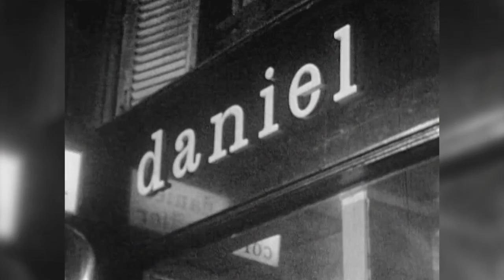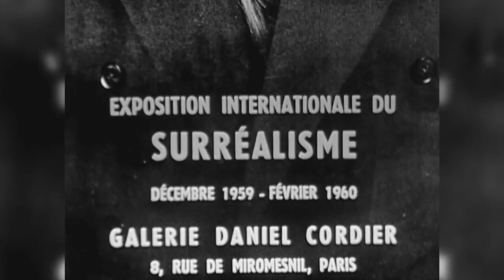Pour Daniel Cordier, "Jean Moulin est toujours vivant"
Daniel Cordier fut le secrétaire de Jean Moulin pendant la guerre. Une relation forte qui le marquera toute sa vie. Il s'était livré à la caméra de Jean-Charles Deniau dans le documentaire "Les derniers Compagnons de la Libération".